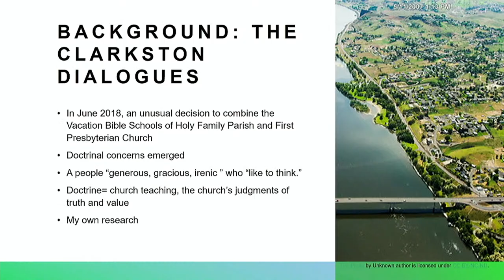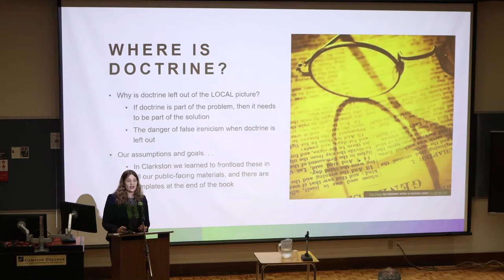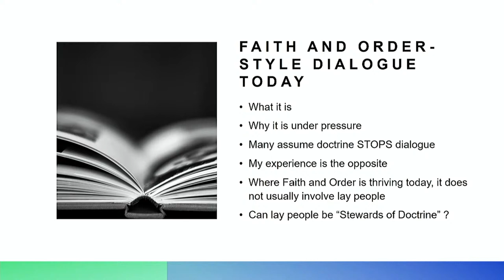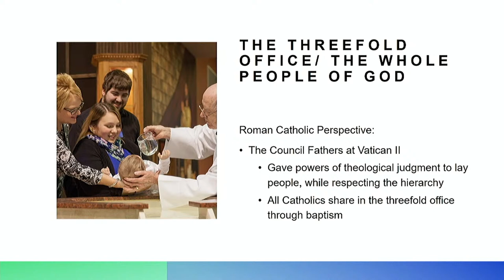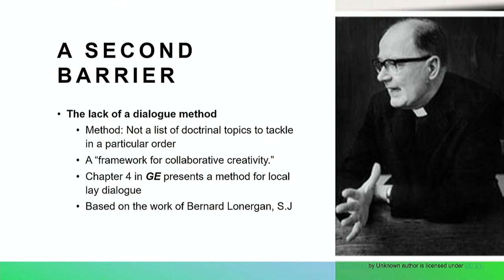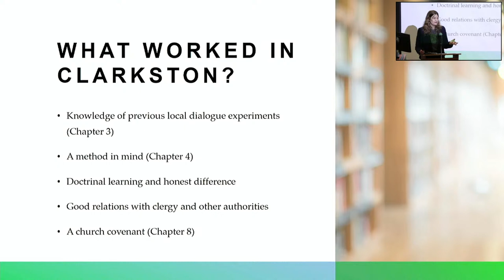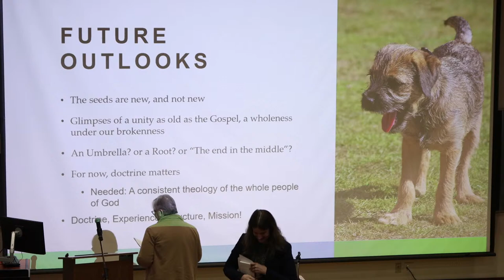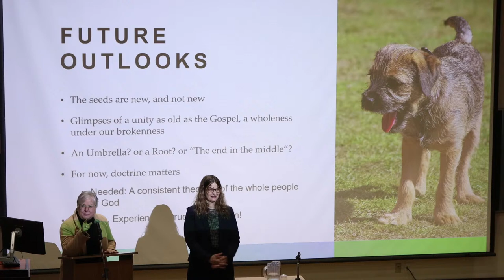Grassroots Ecumenism Lecture One: Re-imagining Lay People as Stewards of Doctrine (Regina)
The 2024 Annual De Margerie Lecture Series on Christian Reconciliation and Unity (Part One)

The Rev. Dr. Karen Petersen Finch is an ecumenical theologian in the Reformed tradition who specializes in dialogue with Roman Catholic theology at the local, national, and international levels. Karen is Professor of Pastoral Leadership at The
Presbyterian College in Montréal, QC, Canada and represents the Presbyterian Church (U.S.A.) in the Reformed-Catholic
Dialogue in the United States. Karen earned her doctoral degree from Gonzaga University with a dissertation recommending the theological method of Bernard Lonergan, S.J. for ecumenical dialogue. She later studied Lonergan as a Fellow of the Lonergan Institute at Boston College in Chestnut Hill, Massachusetts. Her book, Grassroots Ecumenism: The Way of Local Christian Reunion, is currently inspiring multilateral dialogue among lay people in the West Island of Montreal.

About the De Margerie Lecture Series: Named in honour of Fr. Bernard de Margerie, a priest of the Diocese of Saskatoon who has dedicated his whole life in ministry to the promotion of Christian unity. In this 12th year of the lecture series, we are offering lectures in both Regina (January 24th, 2024) and Saskatoon (January 25th, 2024).